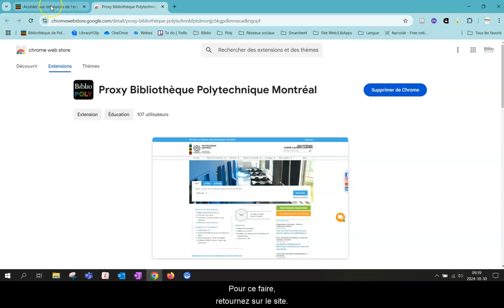Configuration du Proxy avec extension pour Google Chrome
Vous pouvez installer notre nouvelle extension de navigateur pour configurer automatiquement le proxy. Une fois l'extension installée, vous serez invités à entrer vos identifiants de Polytechnique lorsque vous visiterez une ressource de la bibliothèque avec ce navigateur.

Aucune autre configuration n'est requise.